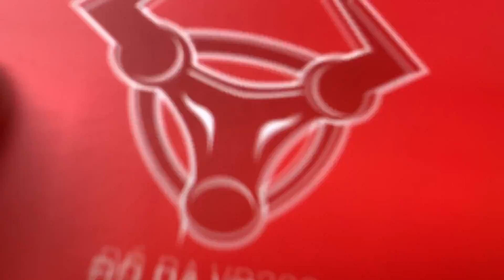Clutch 1 Khuôn Thụt Da Cá Sấu – CKA4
Chất liệu: Da cá sấu (gù gai lưng)
Kích thước: 26cm x 20,5cm x 7cm (cm)
Màu sắc: Đen, Nâu Đỏ, Xanh Lá, Xanh Navy

Địa chỉ: 1352 Trường Sa, phường 3, quận Tân Bình, Thành phố Hồ Chí Minh
(không chi nhánh)